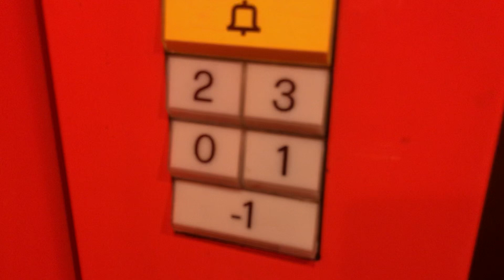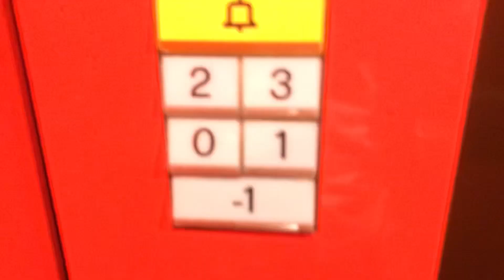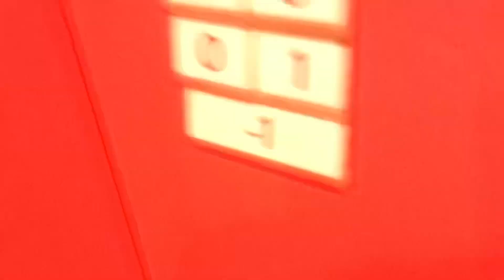Wow ! Très joli ascenseur Otis LM Bista à traction @ Leysin, Suisse.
Situé dans un immeuble dans le village de Leysin, au dessus d’Aigle, dans le Chablais vaudois, cet ascenseur construit par Otis est vraiment magnifique avec sa cabine toute rouge ainsi que son plafond de couleur noire. Cet ascenseur est équipé de portes Pira avec des boutons LM Bista, chose assez rare en Suisse ainsi qu’en Europe. De plus, cet ascenseur fonctionne très bien depuis sa mise en service et est très rapide. Un très bel ascenseur situé dans le village de Leysin.